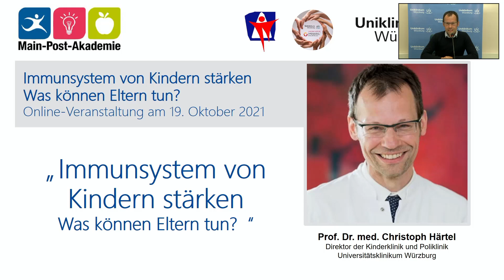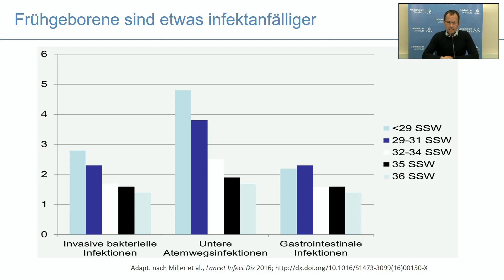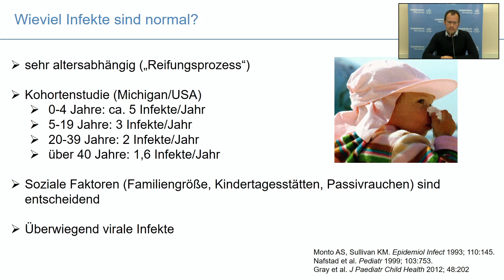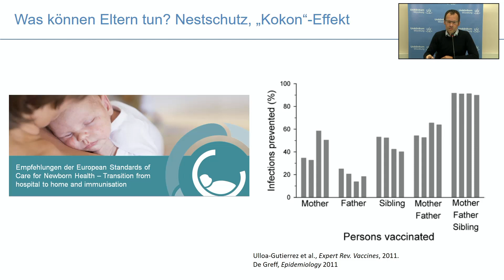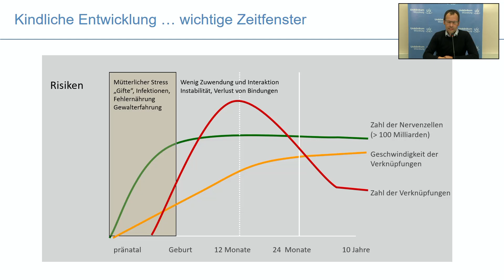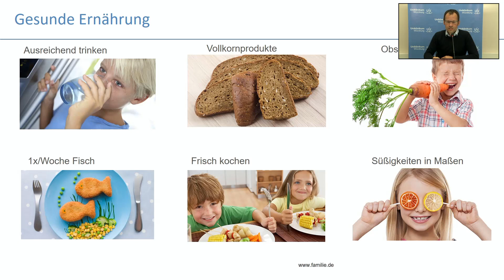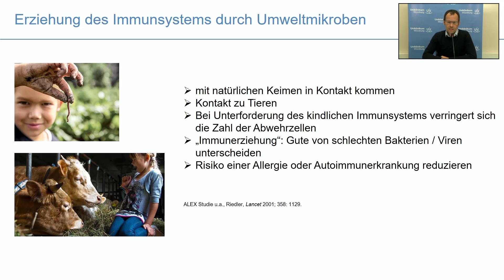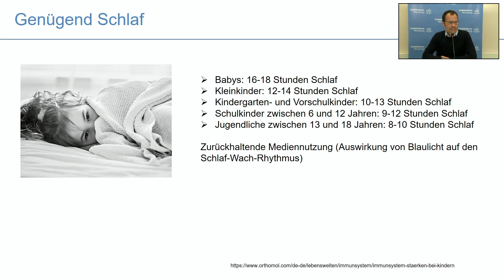„Schlaganfall: Vorbeugen – Erkennen – Behandeln“. Referent Prof. Dr. Christoph Härtel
Experten des Universitätsklinikums Würzburg informieren und beantworten Fragen im Rahmen der Vortragsreihe „Abendsprechstunde“, einer gemeinsamen Aktion mit der Main-Post-Akademie:
Prof. Dr. med. Christoph Härtel, Direktor der Kinderklinik und Poliklinik über "Immunsystem von Kindern stärken Was können Eltern tun?"

In unserem modernen Universitätsklinikum gewährleisten ausgewiesene Spezialistinnen und Spezialisten eine sichere medizinische Betreuung unter dem Einsatz neuester Techniken und Methoden. Auf diesem Kanal zeigen wir Ihnen Ausschnitte dieses weitreichenden Spektrums der Maximalversorgung.